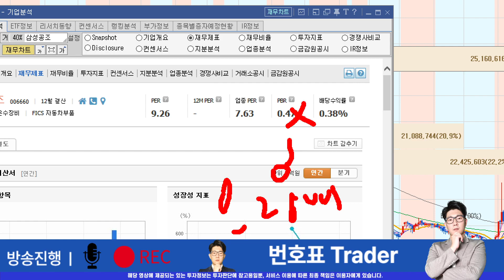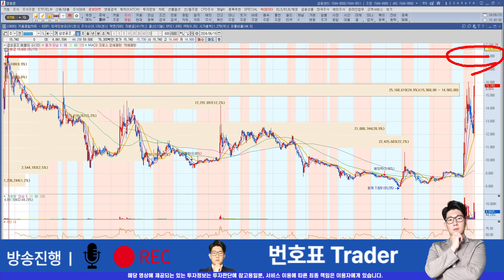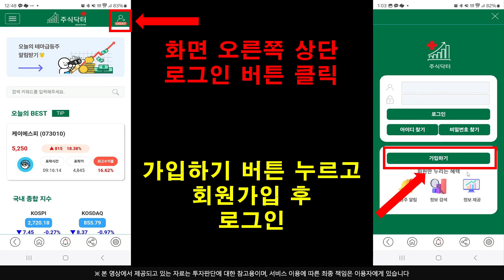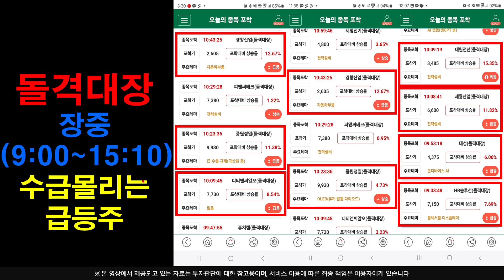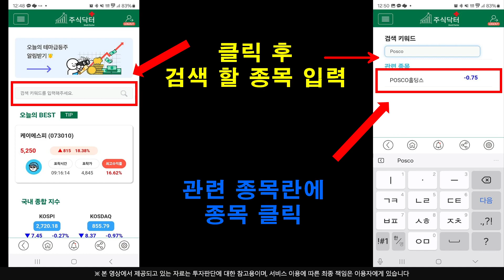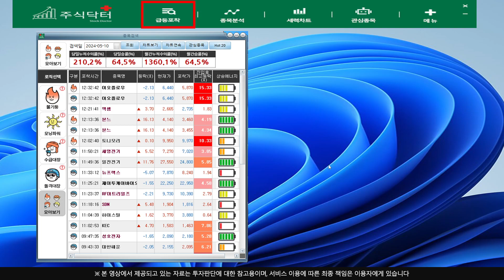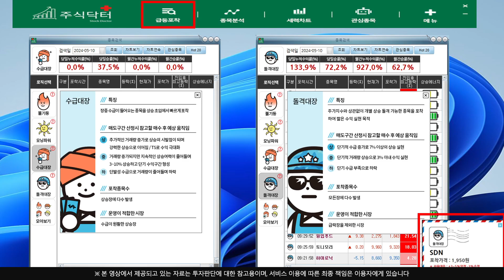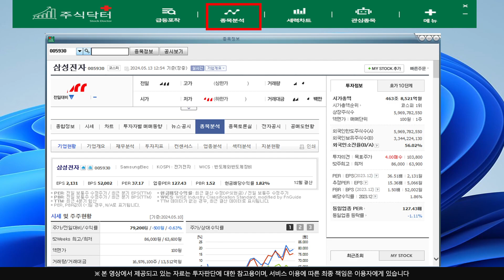[주식]삼성공조 - 마지막으로 붙잡을 수 있는 돈줄 여기서 돈 못벌면 주식 그만두세요